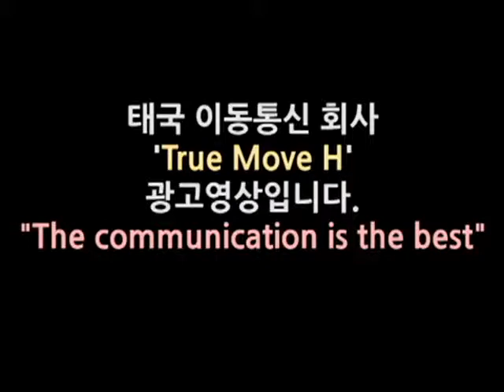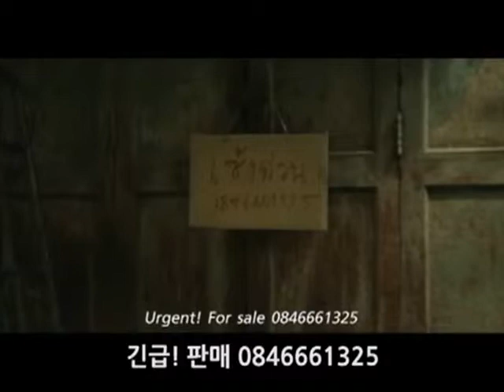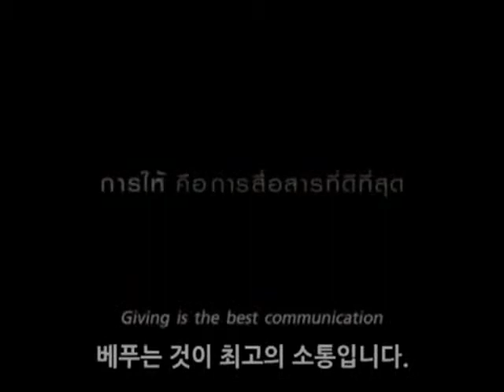추운 겨울 움츠린 어깨를 다소 녹입니다